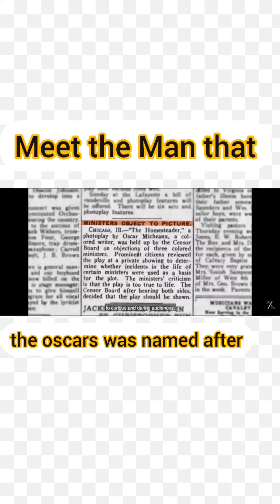So this is where they got the oscars awards name from originally 🤔🤔🤔👀👀👀